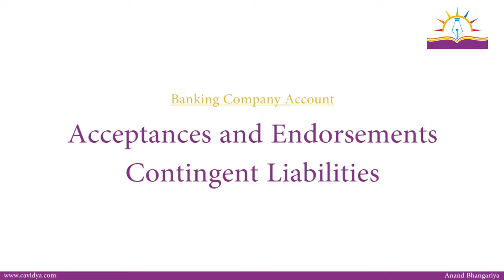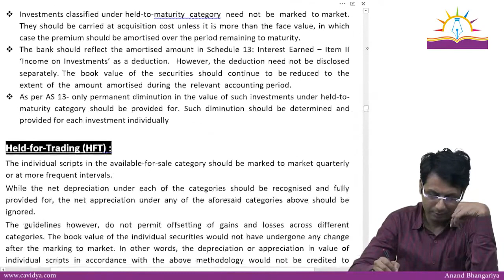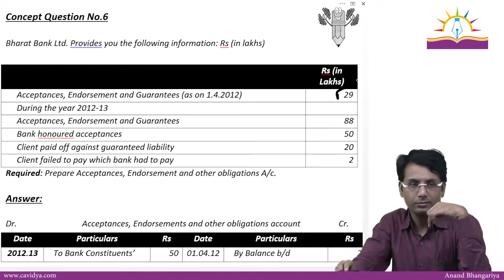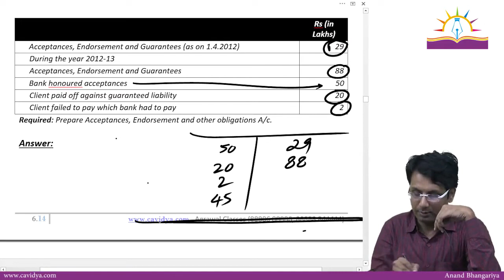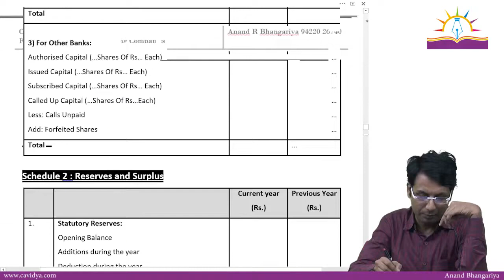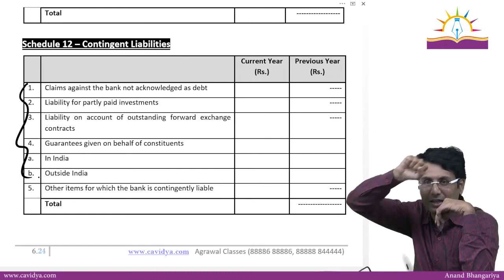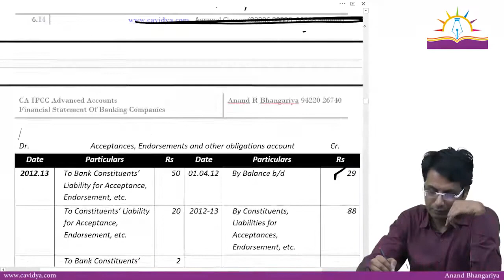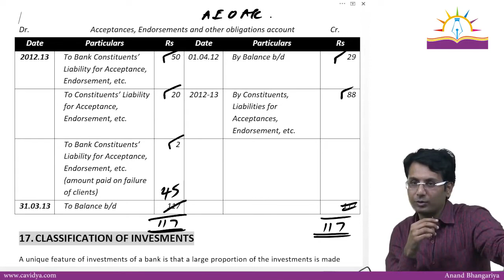CA INTER ADVANCED ACCOUNTI RAFTAR BATCH LECTURE 17 FOR NOV 23 BY CA ANANDH BHANGGRIYA